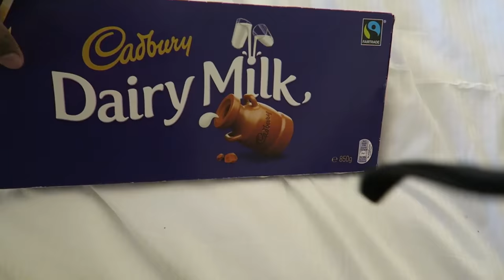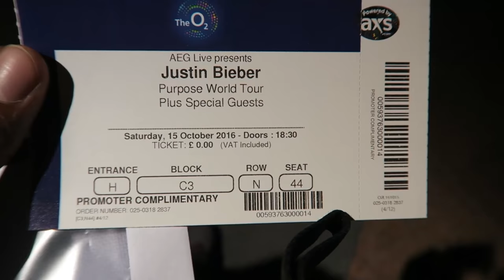THE WHISPER CHALLENGE!!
Me and Amanda try out the whisper challenge